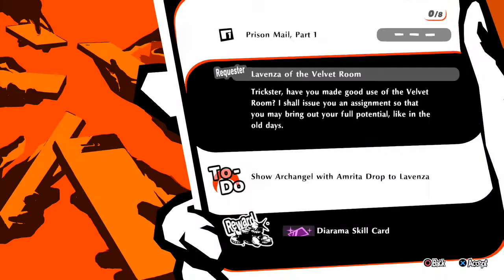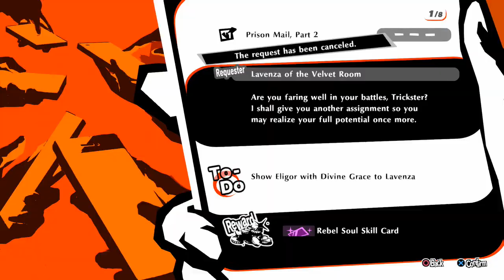Persona 5 Strikers Explore Konoe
This is the Twenty-six Playthrough of Persona 5 Strikers